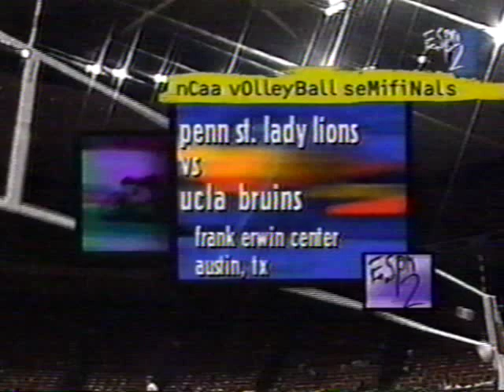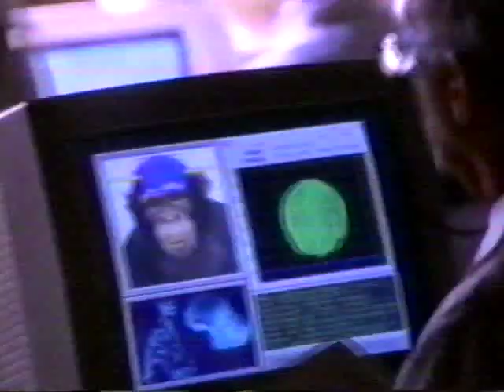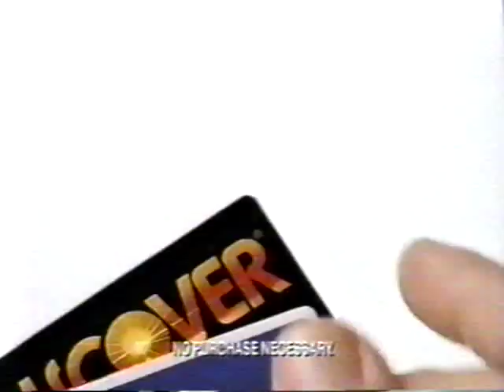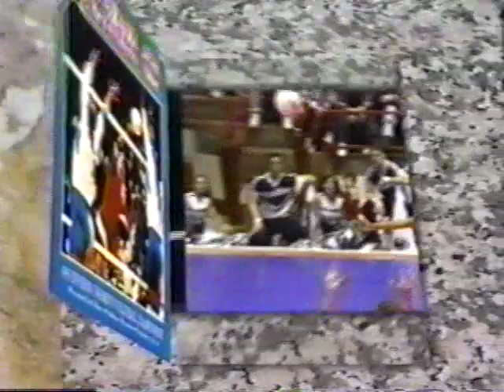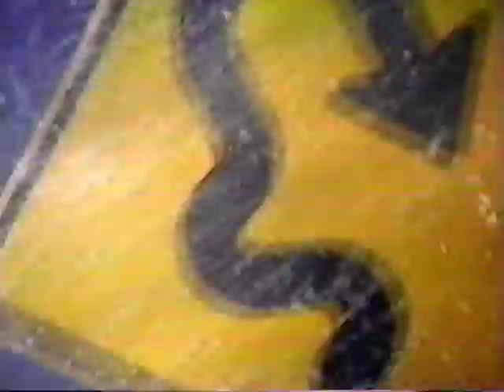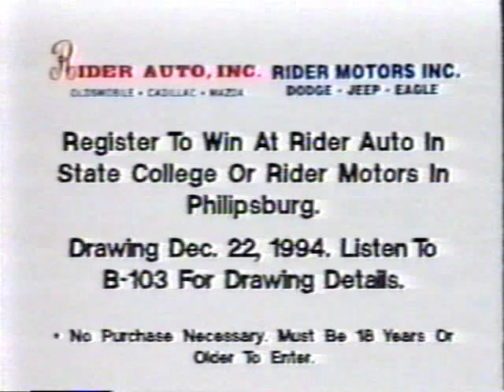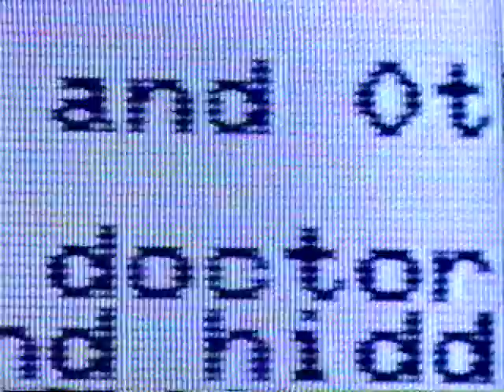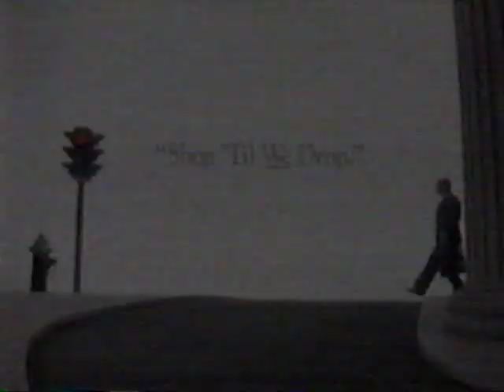1994 Final Four UCLA vs Penn State